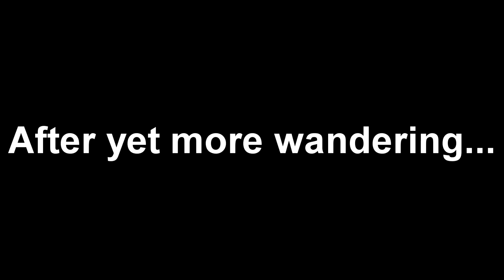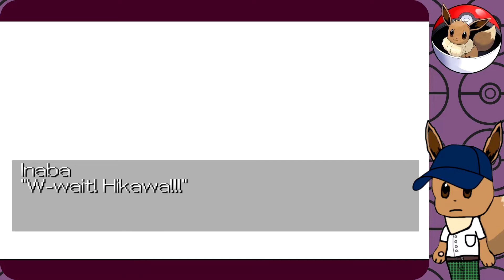Elder Sign?~...Iru! #6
Hey guys! Welcome back to ...Iru! In this episode, we continue exploring the school, and find out Yume is in danger.